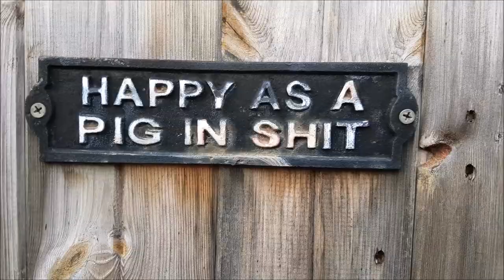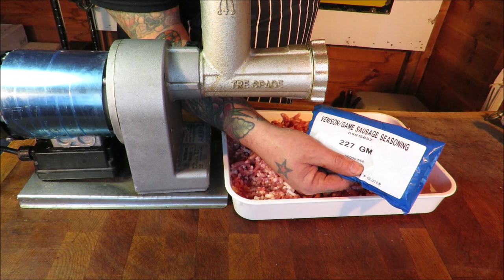A 3 bird Roast. Pheasducken & Homemade Game Sausage, Pigs In Blankets.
The Art the butcher. Making a glorious 3 bird roast.
The Pheasducken. This beautiful multi bird roast is made using a Chicken, a Duck and a Pheasant. The 3 bird roast is layered inside with homemade Game sausage. The sausage meat is made from scratch, using the remainder of the pheasant and pork shoulder. The remaining sausage meat is stuffed into natural casing to make chipolatas,  then the chipolatas are  further manufactured into wonderful pigs in blankets.